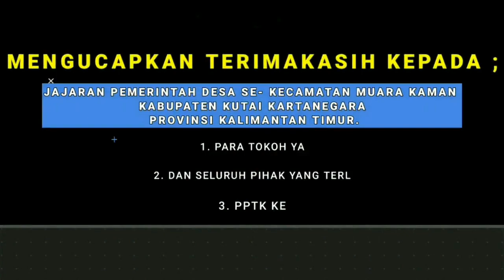PROFIL DESA SEDULANG KECAMATAN MUARA KAMAN KABUPATEN KUKAR PROVINSI KALTIM